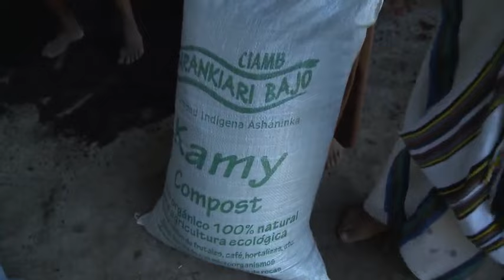AgroTV - 79: Fábrica de Abono Orgánico Ashaninka - Selva Central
En nuestra Selva Central, exactamente en la comunidad Ashaninka de Maranquiari, los agricultores han creado una novedosa alternativa para lograr el desarrollo económico de su pueblo gracias a una fábrica de abono orgánico.